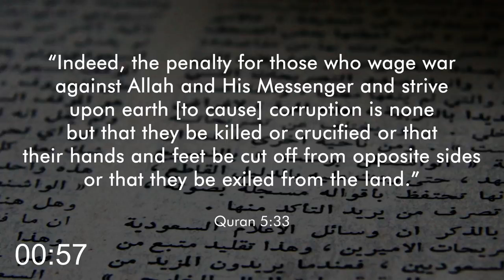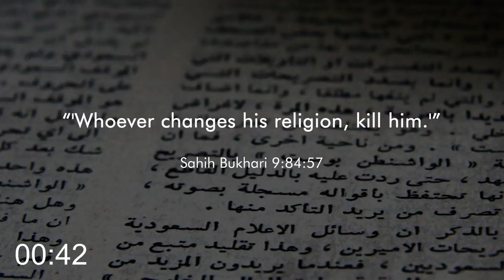Clueless Muslim Destroyed in 2 Minutes - Apostate Prophet Oct 1.2020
Credits: Apostate Prophet